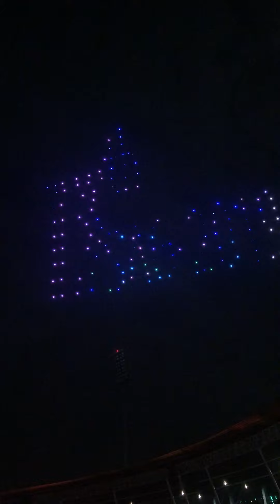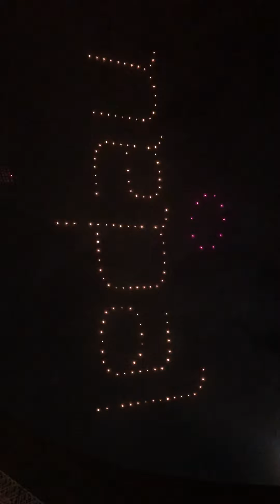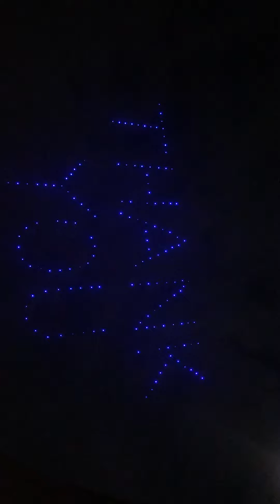South Asian Games 2019 🇳🇵 closing ceremony 🎇🎆